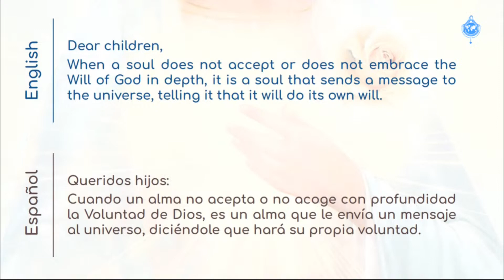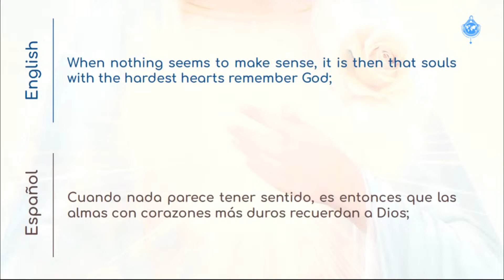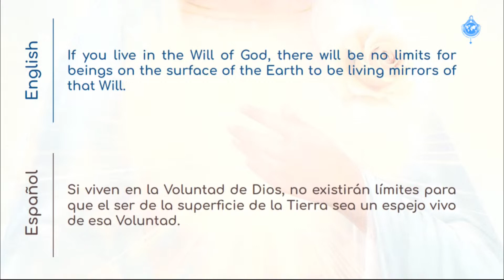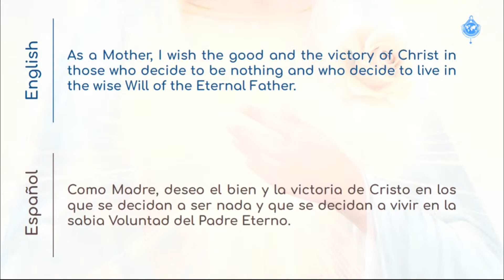10/6/2023 - Messaggio settimanale della VERGINE MARIA (italiano/English_español)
Messaggio settimanale della Vergine Maria, Rosa della Pace, trasmesso il 10 giugno 2023 a Nazaré, Portogallo, al veggente Frate Elías del Sagrado Corazón de Jesús.

Weekly Message of the Virgin Mary, Rose of Peace, transmitted on June 10 of 2023, in Nazaré, Portugal, to the visionary Friar Elías del Sagrado Corazón de Jesús.

Mensaje semanal de la Virgen María, Rosa de la Paz, transmitido el 10 de junio de 2023, en Nazaré, Portugal, al vidente Fray Elías del Sagrado Corazón de Jesús.